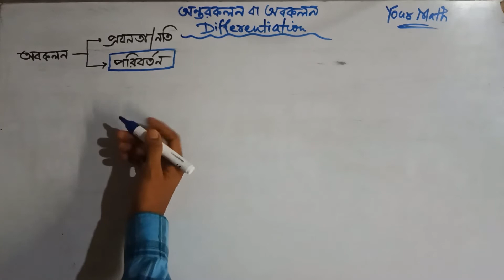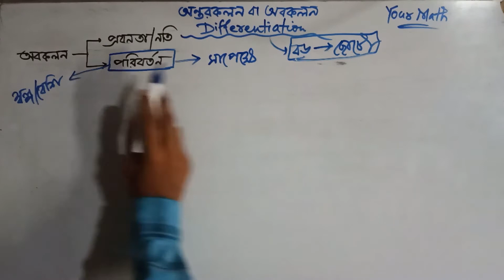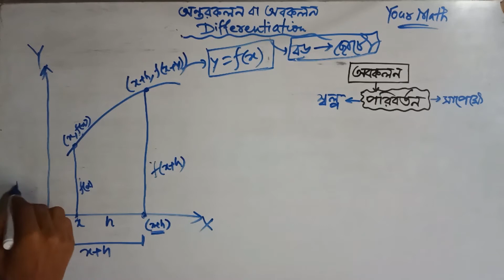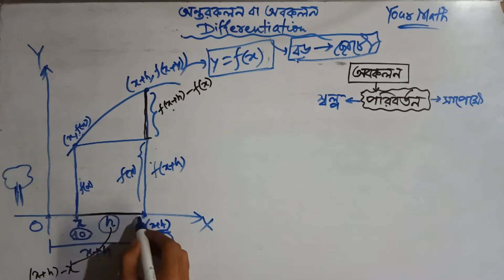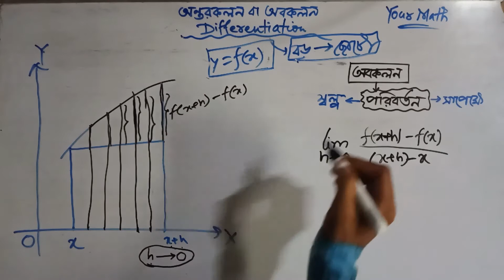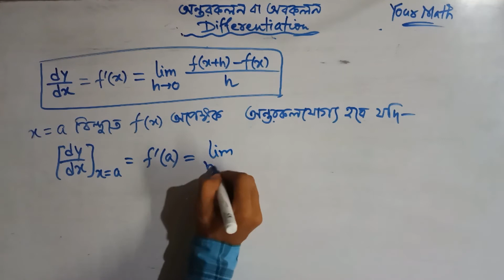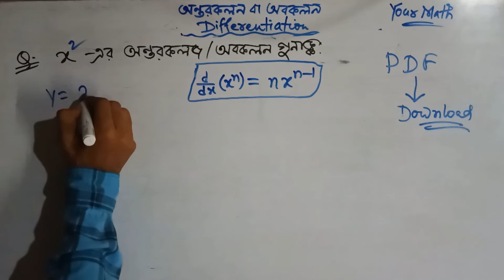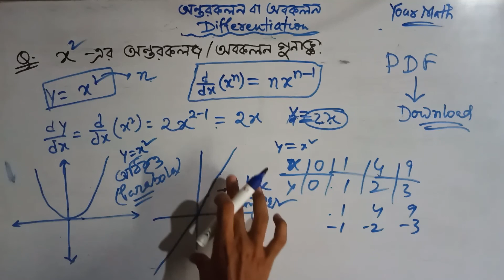Continuity and Differentiability|Lecture-01|Class-12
এই ভিডিওতে থাকছে অন্তরকলন বা অবকলন -এর বিস্তৃত আলোচনা লেখচিত্রের মাধ্যমে ও x^n -এর অন্তরকলজ নির্নয়।
এই ভিডিওটি সন্ততা ও অন্তরকলনযোগ্যতা অধ্যায়ের Ex-2B -এর জন্য এবং অন্তরকলন বা অবকলন অধ্যায়ের জন্যও গুরুত্বপূর্ণ।

প্রবনতার মাধ্যমে অন্তরকলজের জ্যামিতিক তাৎপর্য-এর ভিডিও--

Pdf link

যে কোনোরকম গাণিতিক সমস্যার জন্য নির্দ্ধিধায় যোগাযোগ করো---

নিজের মতামত কমেন্ট করে জানাও।